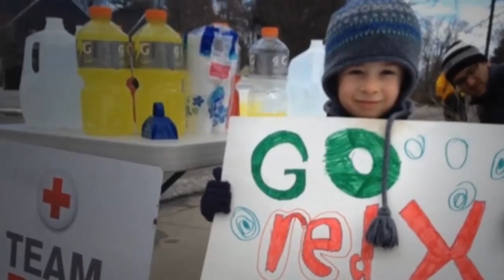2014 Tiffany Circle Member Red Cross Stories